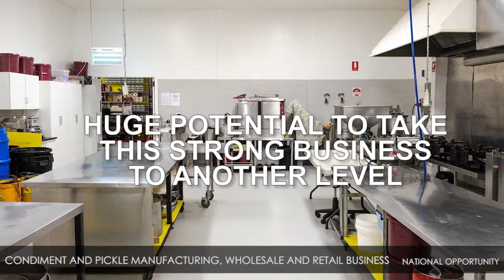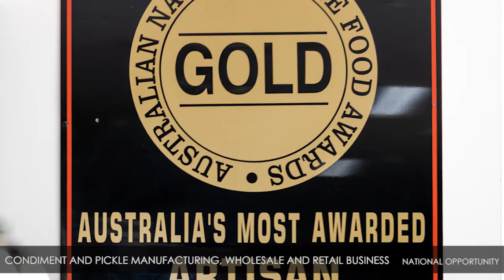Condiment and Pickle Manufacturing, Wholesale and Retail Business – Kyneton VIC